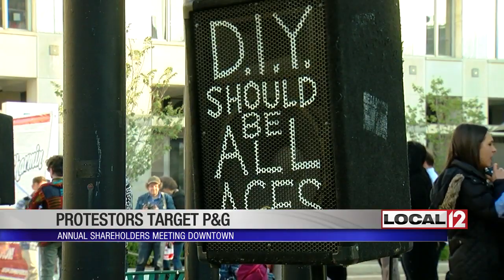Protesters call on P&G to change how it makes Charmin and other products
CINCINNATI (WKRC) - Environmental groups are protesting the toilet paper brand Charmin outside of the Cincinnati headquarters of its parent company, Procter and Gamble.

Protesters say the company is contributing to climate change by making products from endangered forests. They say they want the company to "stop flushing our forests".

They confronted CEO David Taylor inside Procter and Gamble’s annual meeting while others chanted outside the building.

The National Resources Defense Council has been in talks with P&G for over a year but have not gotten what it wants.

“It’s toilet paper," said Shelley Vinyard. "We use it for seconds and flush it down the toilet so it shouldn’t be made at the expense of our forests.”

The group wants P&G to stop using 100 percent virgin forest fiber for tissue products and get out of critical caribou habitat.

Local 12 spoke with Procter and Gamble and just last week. The company announced new sustainability goals for all of its family care brands, including Charmin.

These include helping the Arbor Day Foundation plant two million trees and preferentially sourcing from suppliers who help protect caribou.

Charmin is also FSC certified which means it's sourced from responsibly-managed forests.